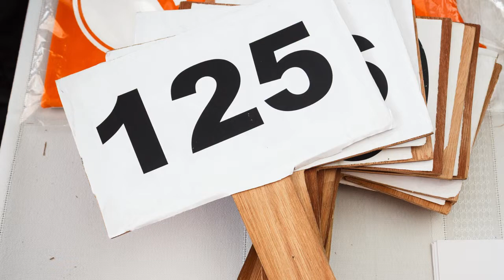Subastas varias 2013/2014/2015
SubastasFral , varias fotografias de remates realizados